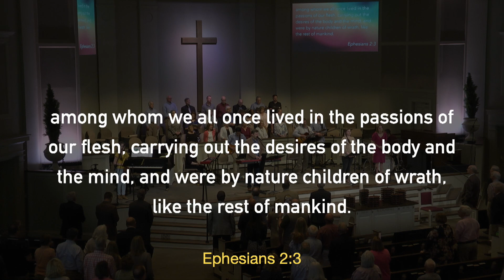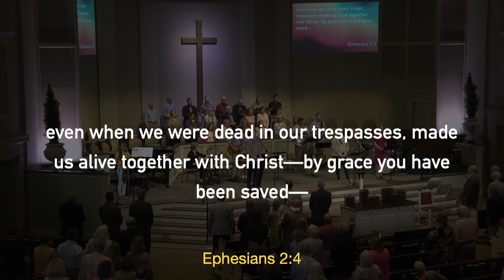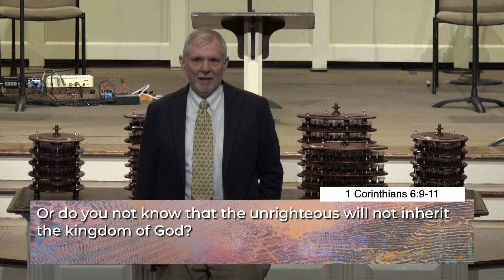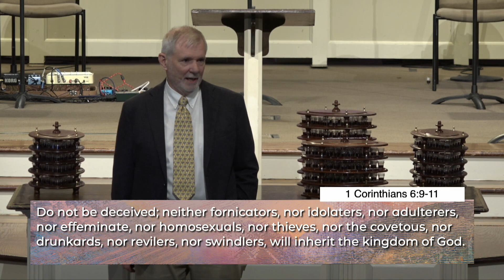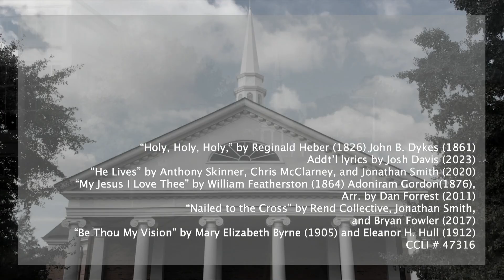First Evan Full Service May 7, 2023